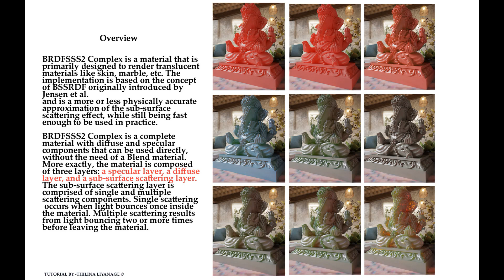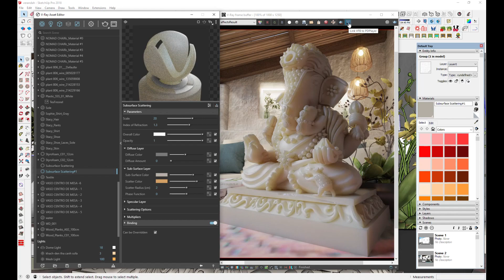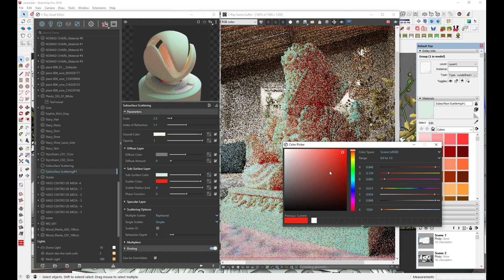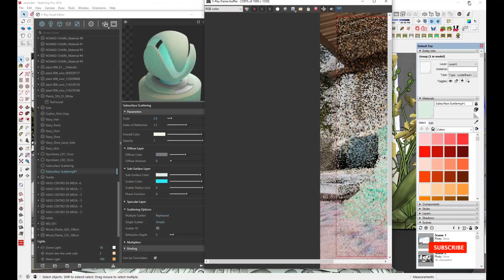SUBSURFCE SCATTERING MATERIAL -VRAY FOR SKETCHUP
This Video Shows How To make Material For Marble And Translucent Like Skin, In Vray Next For Sketchup.
This 3D model Downloaded From 3D warehouse.com